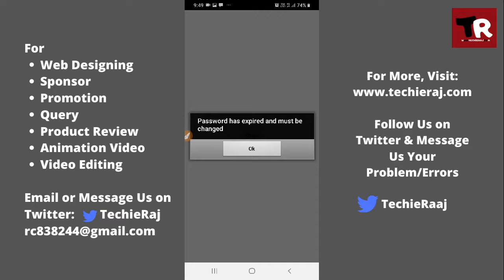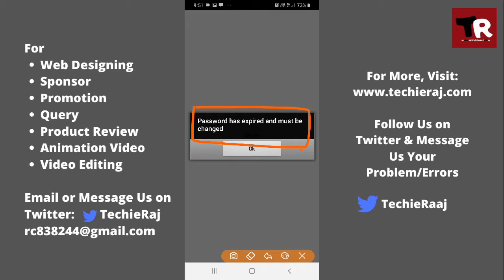Fix password has expired and must be changed